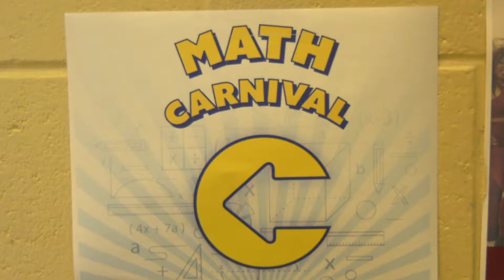Math Carnival 2018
The DCSD Title I Math Carnival was Saturday, March 24 at Tucker High School. The event featured hands-on activities and experiences to help enhance mathematics in K-12 students.

The DCSD Title I Math Carnival is a product of DCSD’s Office of Parent and Family Engagement and was free to attend.